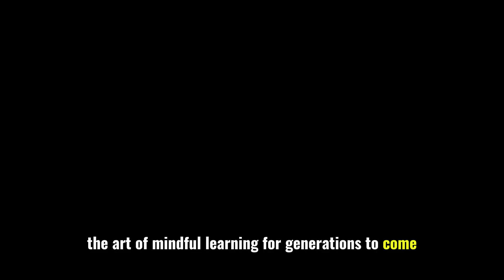How to Stay Consistent in Your Study - A Zen Story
📚 Discover the timeless wisdom of Zen in our enchanting tale, "How to Stay Consistent in Your Study." Join us on a journey through the tranquil village where young student Koji learns the art of mindful learning from the wise Zen master, Sensei Hiroshi.

🌿 In this captivating story, you'll uncover the secret to unwavering consistency in your studies – a lesson that transcends time and generations. Sensei Hiroshi's profound teachings will inspire you to approach your learning with mindfulness, helping you stay on track and achieve your academic goals.

🧘‍♂️ Learn how to let go of distractions, be fully present in the moment, and allow your knowledge to flow effortlessly, just like a serene river winding through the mountains. Whether you're a student, a lifelong learner, or anyone seeking wisdom, this Zen story holds the key to mastering the art of study consistency.

🎥 Don't miss this beautiful and insightful tale that has inspired countless individuals to embrace the path of mindful learning.

Remember, true mastery lies in the balance of effort and serenity. Start your journey to consistency today! 📖🌟